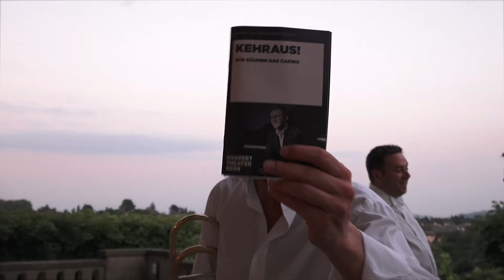Kehraus!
Danke für die Zusammenarbeit.
KCB2020